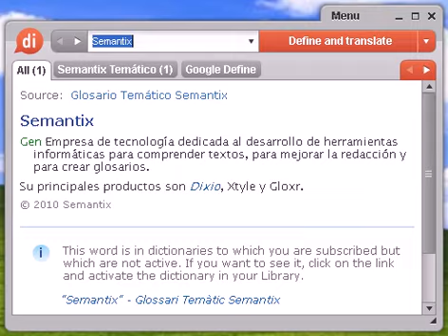Definición de antiquísimo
antiquísimo, diccionario, definición, significado, español, castellano, dixio, antiquísima, antiquísimas, antiquísimos